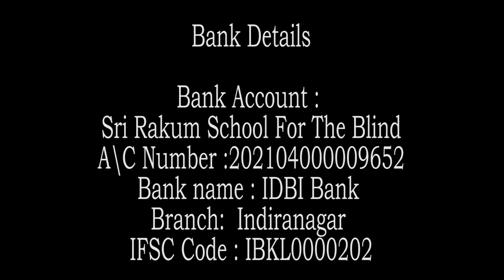Zen story 49 :Black - Nosed Buddha 1137th SD by Swami Rakumjee |ESPECIALLY UGLY, WHY